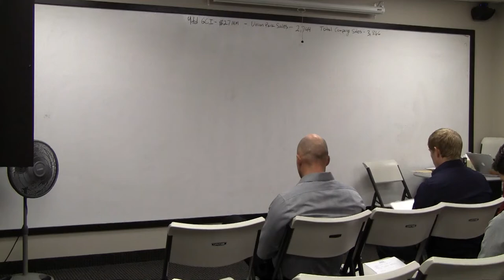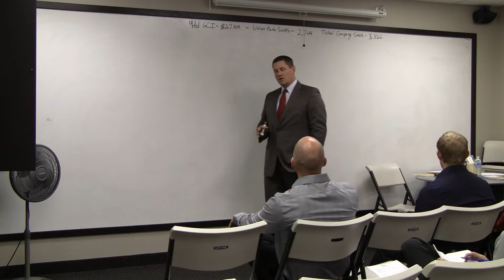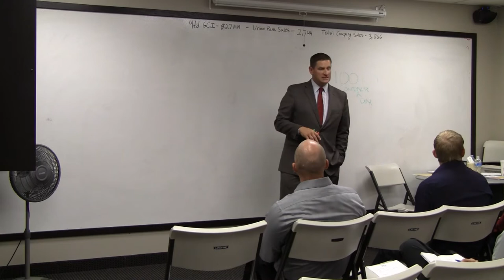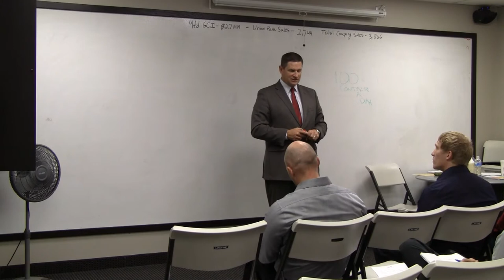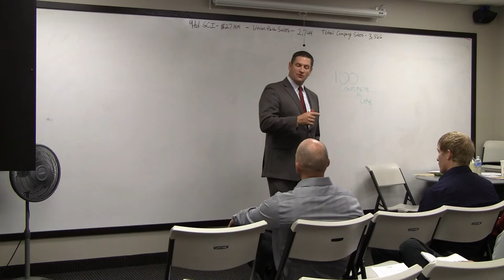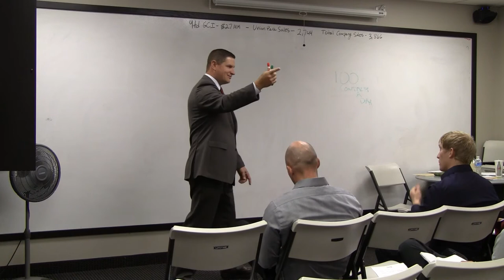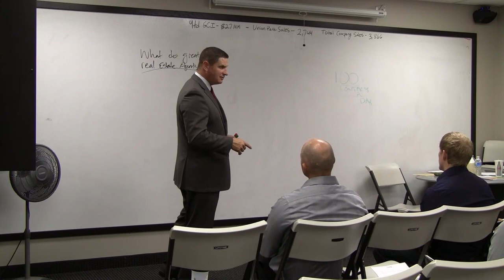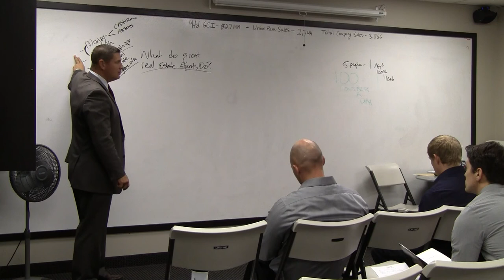Peak Agent Training 10/27/2015 Part 1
Company Foundations- George Q. Morris